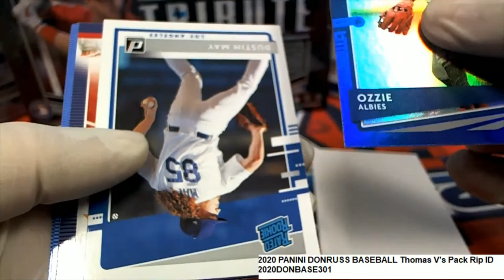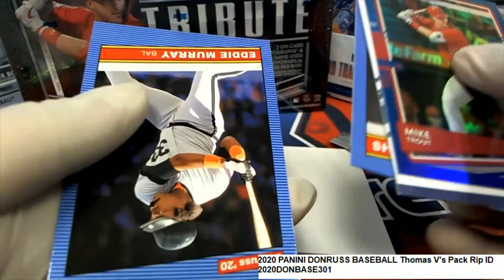2020 PANINI DONRUSS BASEBALL Thomas V's Pack Rip ID 2020DONBASE301